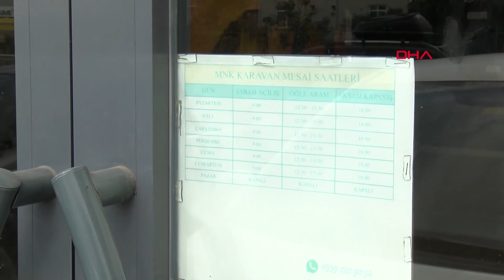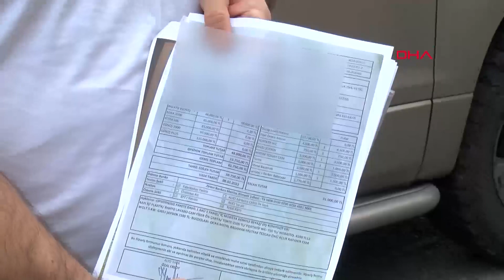Milyonlarca Liralık Karavan Dolandırıcılığı İddiası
Mersin'de bulunan bir karavan firmasından ön ödeme yaparak karavan satın alan bazı kişilerin iddiasına göre, sözleşmede belirtilen tarihlerde karavanlar teslim edilmedi. Firmanın Çekmeköy'de bulunan ve 3 ay önce kapatıldığı öğrenilen bayisi önünde toplanan mağdurlar, firmanın İstanbul'daki bir fuarda toplamda 50 milyon lira ön ödeme aldığını öne sürdü. Tüketici Konfederasyonu Başkanı Aydın Ağaoğlu ise "Bize başvuran yüzlerce kişi var, sosyal medyada bin 200 kişinin kapora yatırdıklarını söylüyorlar. Söylenen rakam yaklaşık 50 milyon liranın üzerinde" diye konuştu.
Yalın Onat ERGÖR - Mertcan ÖZTÜRK - Ali Kerem  BENGİ/İSTANBUL,(DHA) -